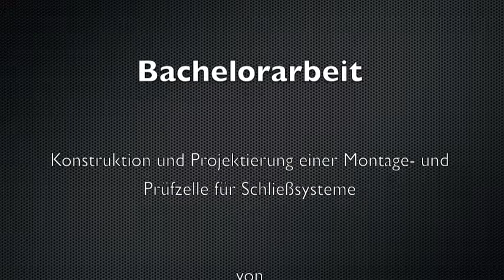Bachelorarbeit - Konstruktion und Projektierung einer Montage- und Prüfzelle für Schließsystem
Ergebnis unserer Bachelorarbeit an der TFH Bochum.